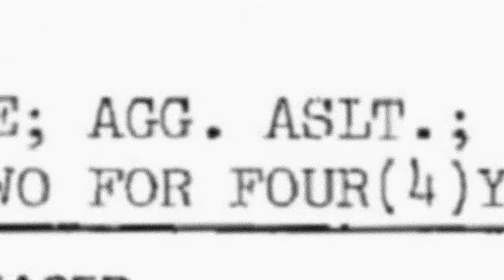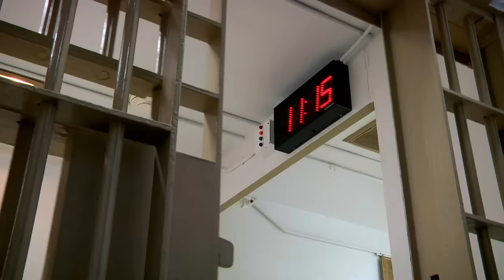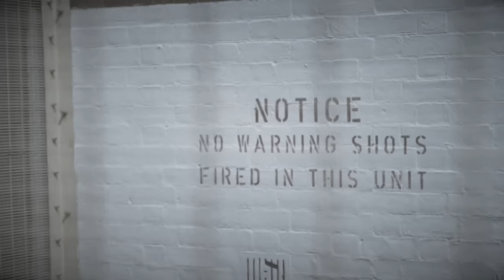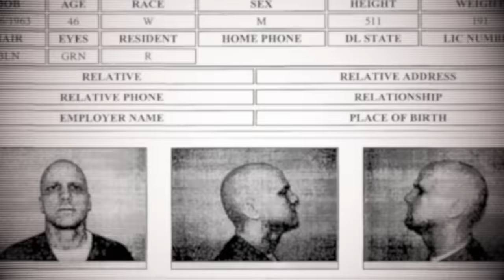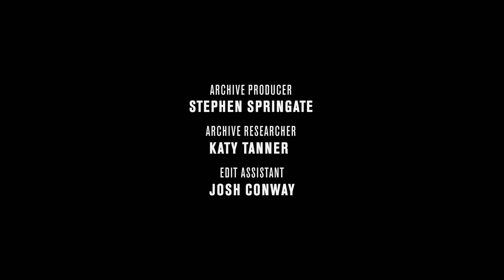Begging for Death Row: James Robertson | World’s Most Evil Prisoners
James Robertson is considered one of the most volatile, dangerous men in the U.S. prison system. But how did he get there?

Roberts's notoriously sinister smile and shocking desire to commit enough crimes to secure a place on Death Row have cemented him as one of the World’s Most Evil Prisoners.

World’s Most Evil Prisoners is a chilling exploration of the terrifying offenders sentenced to a lifetime behind bars. Locked away, yet still driven by their twisted desires, these inmates delve into acts of torture, abduction, and homicide. Prepare to confront the criminals from the darkest facets of humanity.